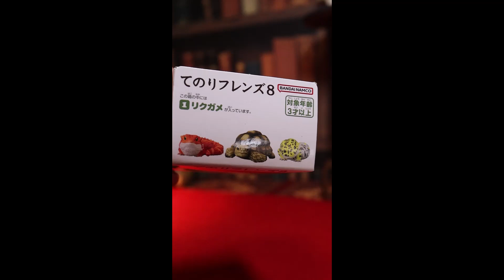【人形娘工房】てのりフレンズ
てのりフレンズ、リクガメ。

このシリーズ、可愛くて丈夫で、なにより中身が見えるのがありがたい！